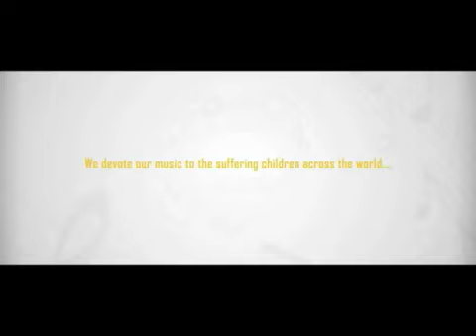teental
A musical movement by children to help children in distress.